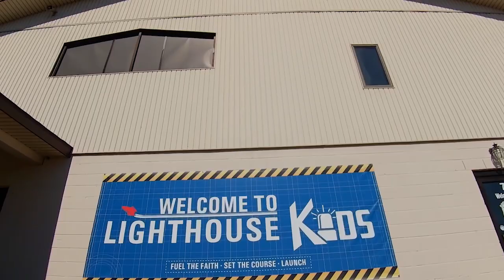Next is Now: The Lambs we Love and the Wolves that hate them. - Part 2